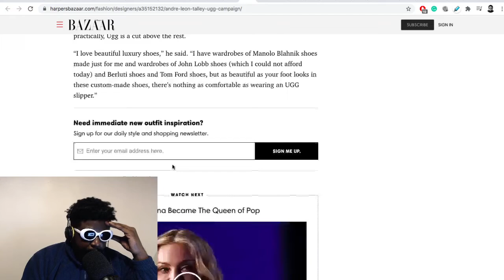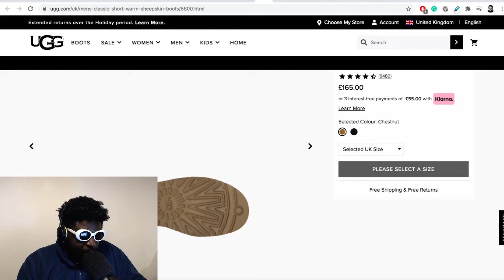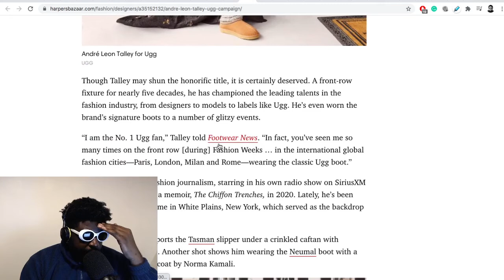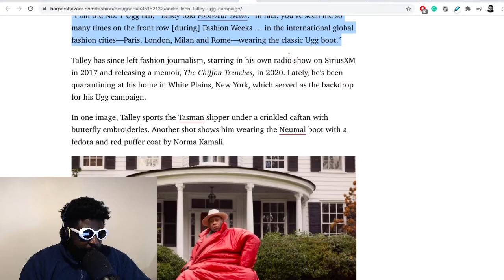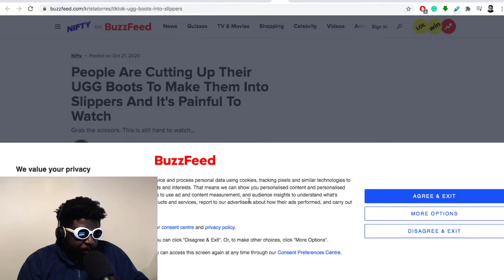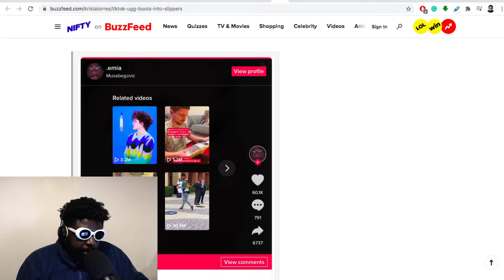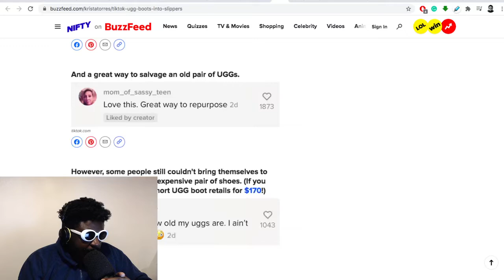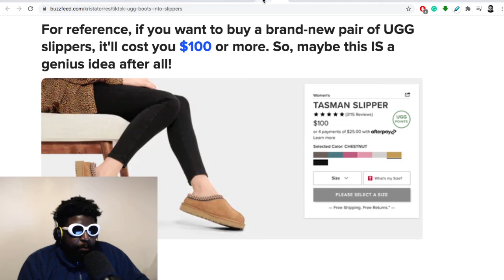Should i buy a pair of UGG boots?